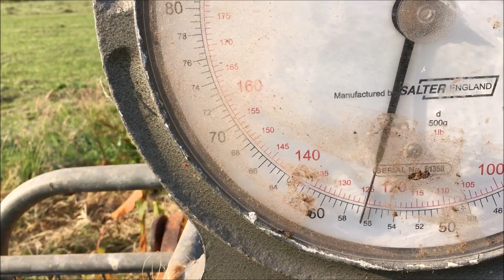Paddock Grazing Pigs and Ewes with Lambs Just a One Wire Fence Keeping them in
Moving pigs once a week and sheep every one or two days during a dry spell, also the rams have eaten our sweetcorn plants